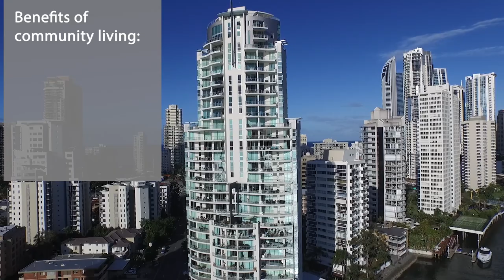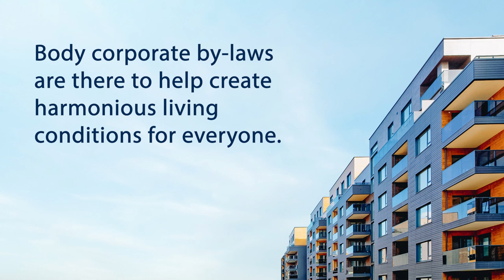Renting a unit or townhouse with a body corporate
If you rent, own or manage a unit, townhouse or apartment, there may be additional body corporate rules that apply as part of community living.

Here in Queensland, the RTA administers residential tenancy laws and the Office for the Commissioner for Body Corporate and Community Management provides information and assistance on body corporate legislation. This includes the rules on what owners, managers and tenants need to know and comply with.